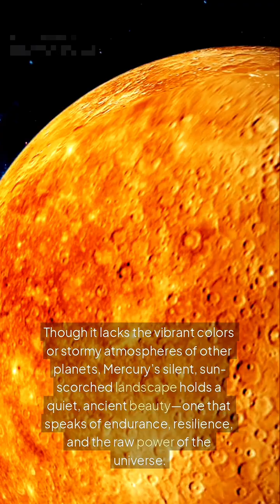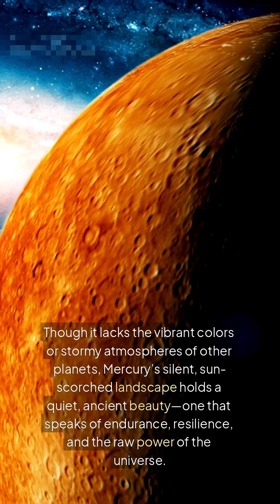🌑 The Stark Beauty of Mercury ☀️🪐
Discover the haunting charm of Mercury 🌍, the smallest and closest planet to the Sun ☀️. With its cratered surface 🌌, dramatic cliffs ⛰️, and extreme temperatures 🌡️❄️, Mercury tells a tale of ancient cosmic battles and raw, untouched beauty. A silent world of endurance, shadows, and light—mysterious and mesmerizing. ✨🛰️